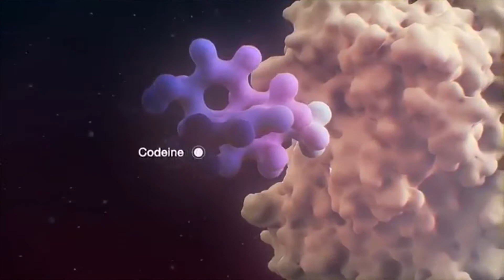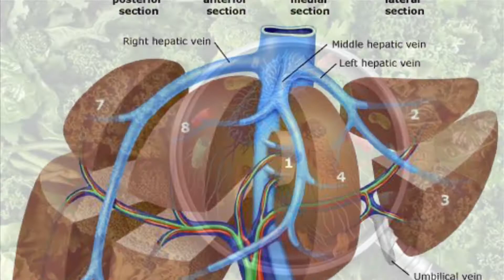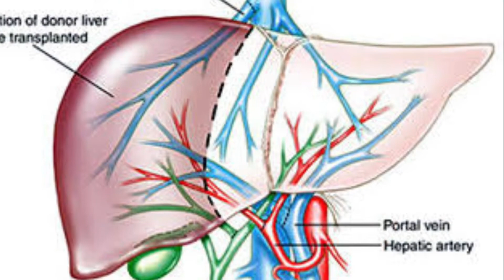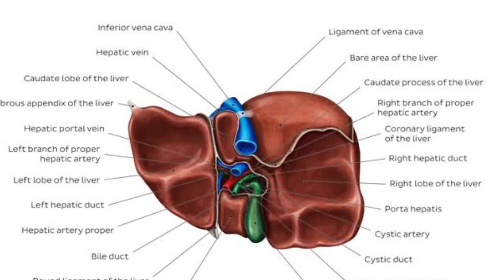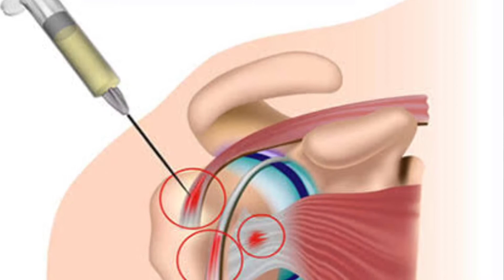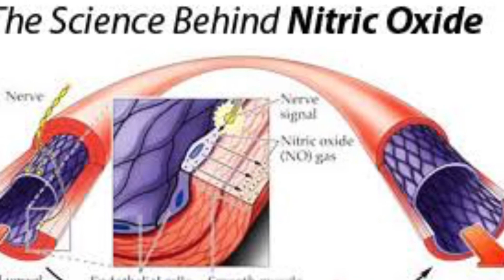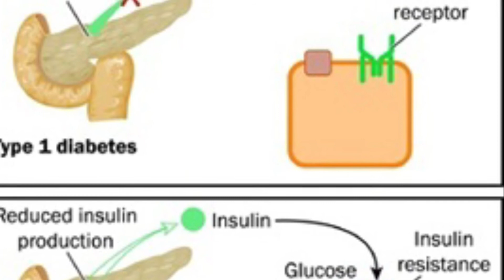How medicine work ( In Punjabi ) ਦਵਾਇਆ ਸਾਡੇ ਸਰਿਰ ਵਿੱਚ ਕਿ ਕੰਮ ਕਰਦਿਆਂ ਹਨ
Dawai ki kam kardi a ( Punjabi) how medicine work